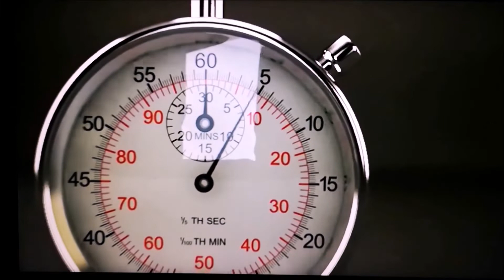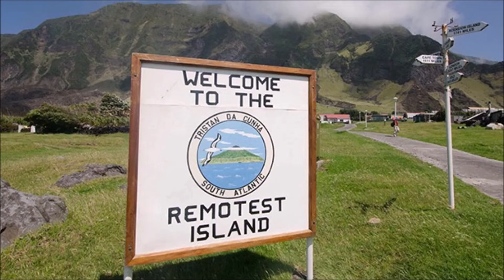Brit tengerentúli területek - 2 percben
A brit birodalom egykoron a legnagyobb volt a világon.Az össz szárazföldi területek 23%-a az uralma alá tartozott,és a bolygó lakosságának negyede élt a fennhatóságuk alatt.Nézzük mi maradt az egykori,a szovjetuniónál is másfélszer nagyobb birodalomból.